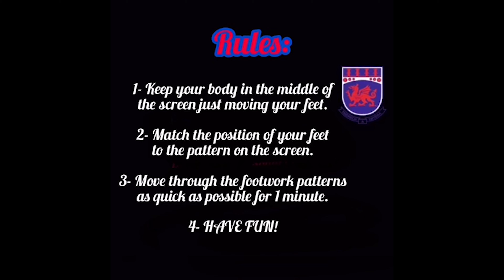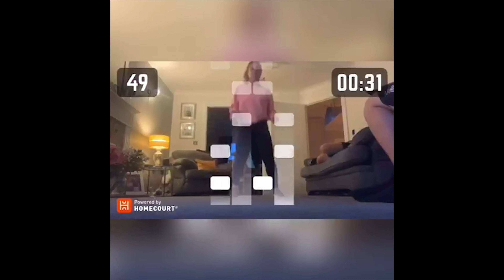Footwork Ladder Challenge